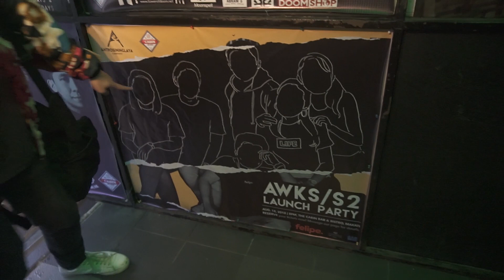Entry 1 | AWKS tries Vlogging Pt. 1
May something nga ba in real life si FRANCIS at REEDE? Discover the journey sa pag buo ng Ang Walang Katapusang Sequel bago ang season 2 release. Share some love for more content!